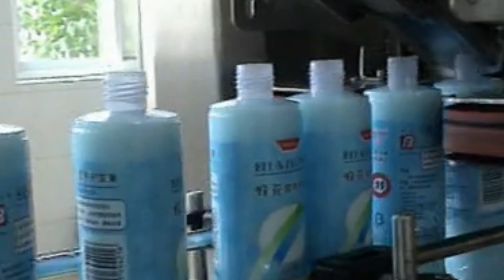Linear bottles liquid filling capping labelling machine fully automatic small bottles bottling line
The whole line includes the machine: linear piston filling machinery; screw capping equipment;linear round labeling machine.
Working process
It adopts piston filling,reliability,while the material have been sucked into the cylinder,they would be pushed out through the nozzles,and the amount of the material which are filled into desired container is same with the material which are in the cylinder.
Technical Parameters of Model YX-F06 6 Heads linear filling automatic piston filler screw capping machines fully automatic equipment MÁQUINAS DE LLENADO AUTOMÁTICO:
Technical Parameters of Piston Filling Machine
Filling material
From liquid to paste
Filling volume
5-70ml 10-120ml 25-250ml 50-500ml 100-1000ml 250-2500ml 400-4000ml 500-5000ml
Filling nozzles 2/4/6/8/10/12/14/20
Filling speed 5-50bottles/min
Filling precision up 99%
Power 1kw
specification of model YX-C03 screw capping machine:
Capacity 0~200b/m（subject to bottles and cap size）
Bottle and cap diameter Φ20～120
Bottle Height 40~350mm
Spindle capping machine dimension L1060*W896*H1620mm
Voltage AC 220V 50Hz
Power 1100W
Weight 500kg
Cap Feed system Elevator feeder
Dimension L880×W1000×H2600mm
basic parameter of model YX-630A cans labeling machine automatic linear labeller علب آلة وسم:
1 Labeling accuracy ±1mm (not including the label error)
2 Labeling speed 25～45bpm
3 Diameter&height of bottles Diameter：φ25mm～φ120mm height：25mm～300mm
4 Label size Length：20mm～290mm Width：20mm～160mm
5 Overall size of machine About 1950mm×1200mm×1530mm（L×W×H）
6 Supply power 220V/50HZ 110V/60HZ
7 N.W About 185Kg
For more information about the various machines filling packing equipments like YX series Linear bottles liquid filling capping labelling machine fully automatic small bottles bottling line from our superb cosmetic machinery factory,plz browse our another website business video as well as follow PENGLAI INDUSTRIAL CORP business